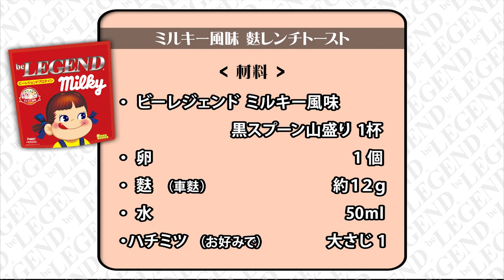【ミルキー風味】プロテインスイーツ 麩レンチトースト（フレンチトースト）の作り方（プロテインスイーツ）【ビーレジェンド プロテイン】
‹ミルキー麩レンチトーストのレシピ›
材料：
・麩 約12ｇ（車麩約4個分）
・卵 1個
・水 50ml
・ミルキー風味　スプーン山盛り1杯
お好みのトッピング
・ハチミツ 大さじ1
①シェイカーの中で卵をほぐし、水を加えてさらに混ぜる
②プロテインを入れてシェイカーのふたを閉めてシェイクする。
③耐熱容器に麩を入れてその上から②をかけてひたす。
④電子レンジで片面３０秒ずつ加熱する。（500W使用）※この時に液が固まらないように庫内の様子を見ておきましょう。
⑤フライパン若しくはホットプレートで両面を焼き、焼き色がついたら完成。
脂質 11.8g
炭水化物 17.8g
(ハチミツ使用)
脂質 11.8g
炭水化物 17.8g